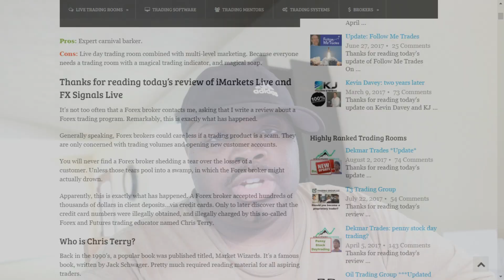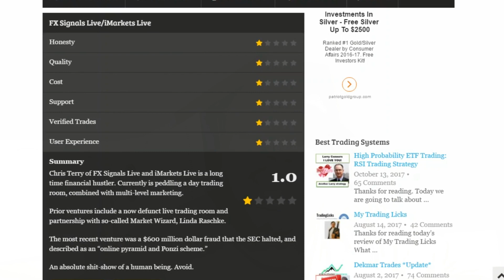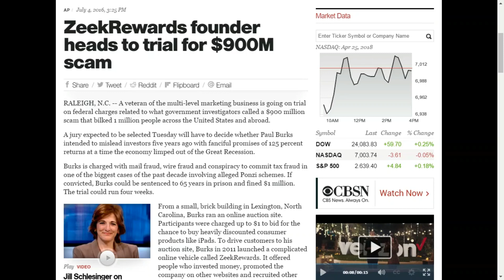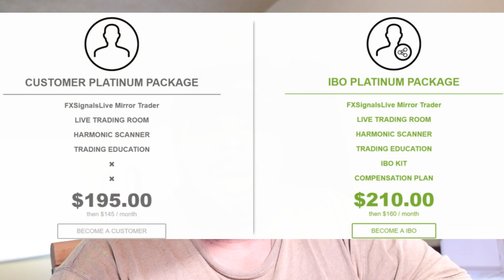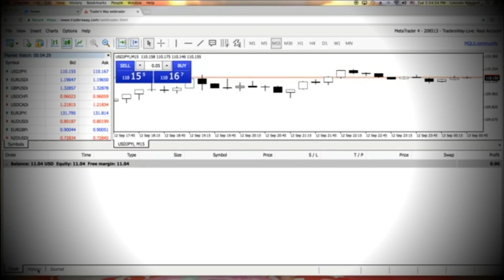The TRUTH About IMARKETSLIVE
The REAL Truth About Imarketslive

Real traders make money by learning from mentors who've done it for longer than them. This is not a game. Want to learn how I make $1000 a day trading the Forex market? Register for the next FREE Webinar by clicking

iMarketsLive officially launched in July of 2013, and they’ve gathered up a significant amount of buzz and company growth in the past few years.

They’ve already got a customer base of 55,000 people operating in over 120 countries worldwide.

The NYC-based MLM is founded and led by Chris Terry, who beforehand hadn’t made much of a name for himself, but is certainly starting to now. He dabbled in network marketing, even working for Amway a few years in the 90s, but doesn’t seem to have had extensive experience in the industry before launching iMarketsLive.

However, iMarketsLive combines Forex trading with network marketing, and Terry does have experience in trading. He claims to be a multiple 8-figure trader with 18 years of experience. [1]

According to an interview he did recently, he really wants to focus the company on customer acquisition, making sure that they’re running on a sustainable long-term model and that they’re “primarily a customer base business with a network marketing model attached to it”. [2]